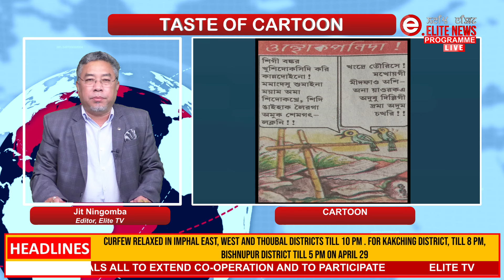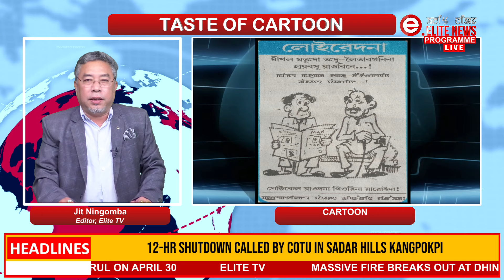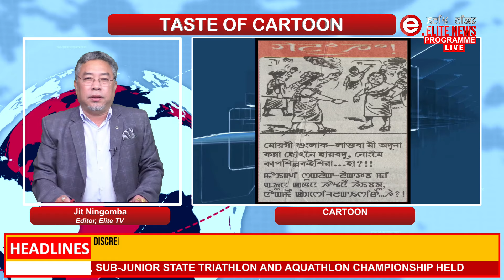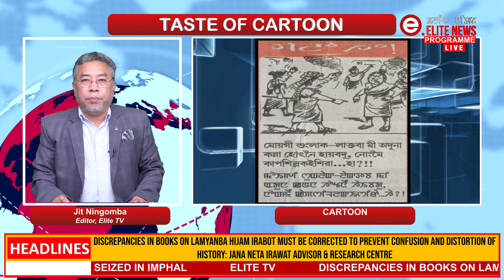Elite TV - Taste of Cartoon - 29th April 2024